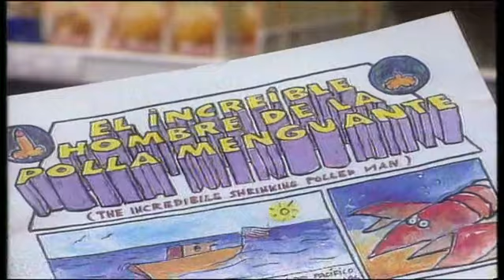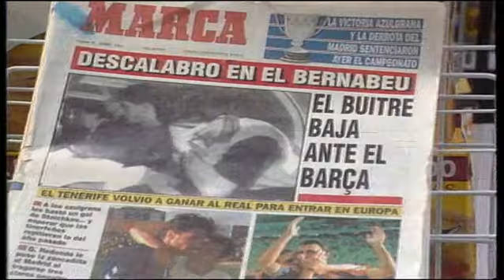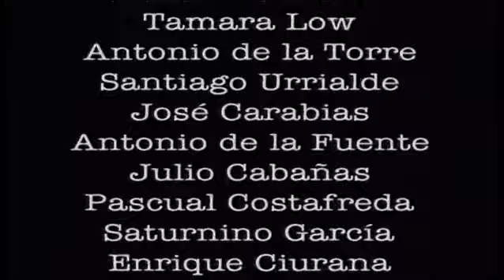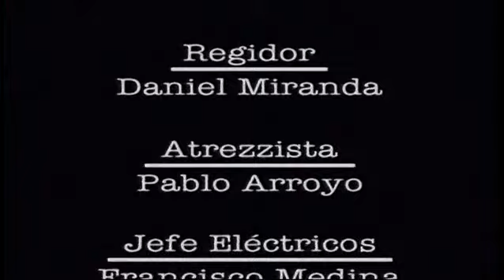Lleno, por favor 1x03 - Pelotas con plomo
El argumento se desarrolla en una gasolinera de las afueras de un pequeño pueblo llamado Sotoalto, en la comarca de Alcalá. El dueño, Don Pepe es un nostálgico que "sólo cree en Dios, en Franco y en Don Santiago Bernabéu" y que no paraba de decirse a si mismo "Pepeeee, que no te levanten la camisa". En la gasolinera se vivirán muchas situaciones insólitas protagonizadas por Don Pepe, su mujer ...